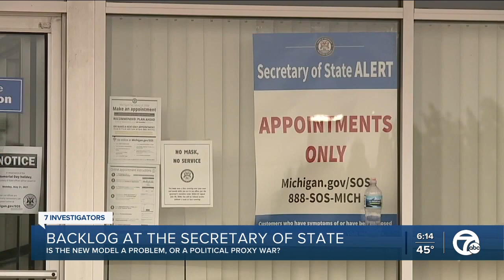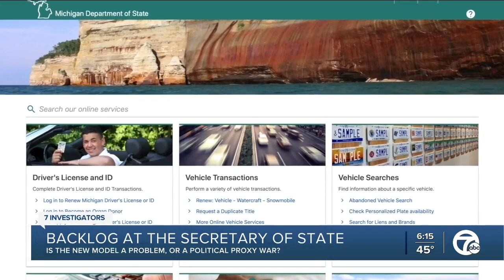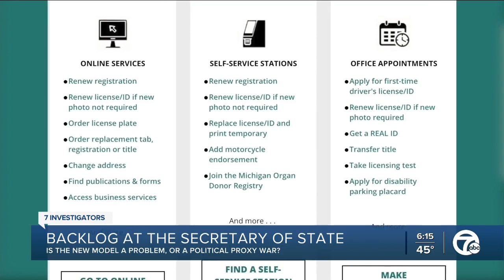Wait times at the Secretary of State: a problem or a political proxy war?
Secretary of State Jocelyn Benson was on the hot seat in Lansing this week, answering questions Thursday about the growing backlog at branches around the state.